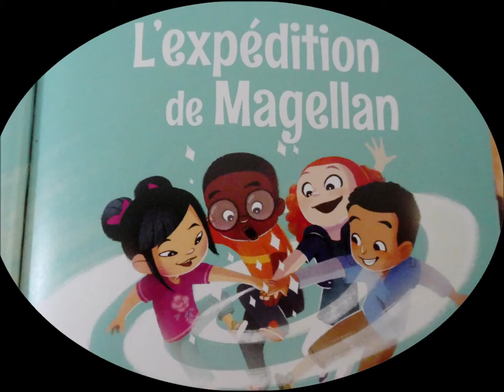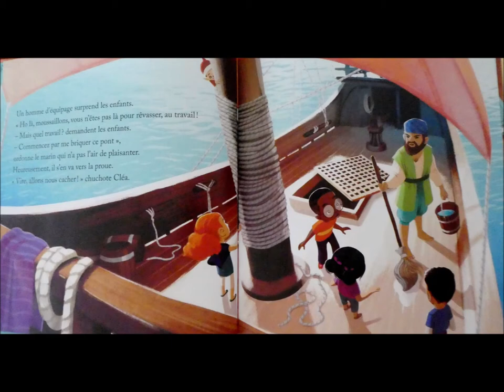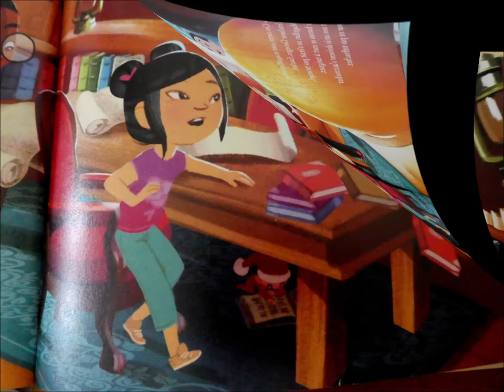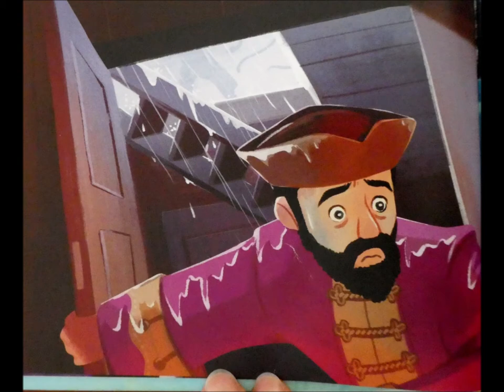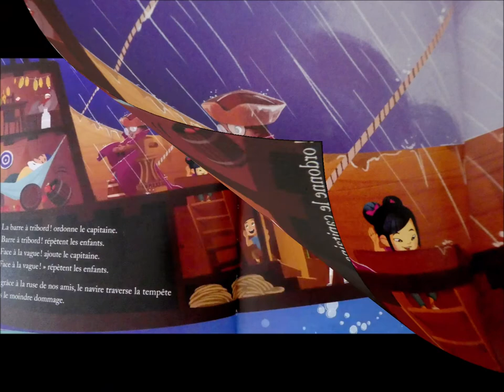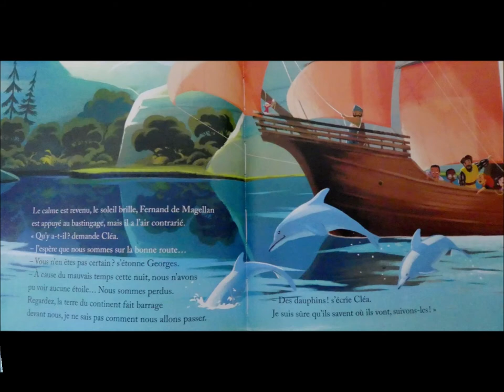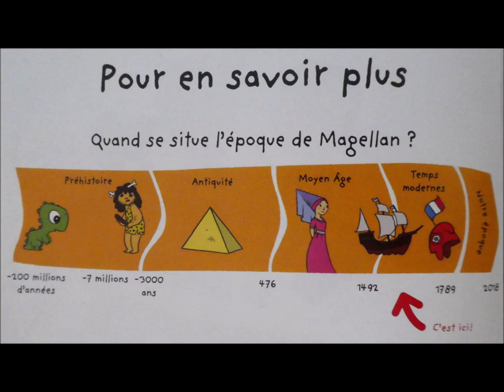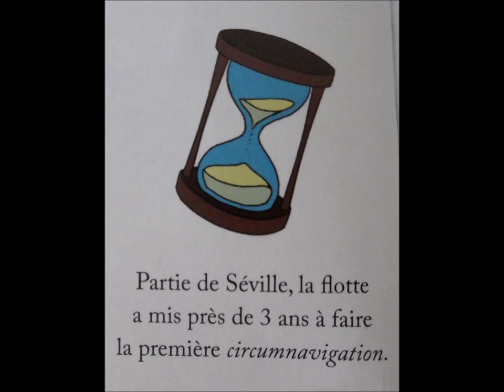L'expédition de Magellan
Album "L'expédition de Magellan", de Marc Levy et Carine Hinder
Mise en voix : Djoule Bee
Résumé : Cléa, Medhi, Yoko et Georges ont un super-pouvoir : grâce à une phrase magique connue d'eux seuls, ils peuvent se transporter en un clin d'oeil à l'époque de leur choix ! Aujourd'hui, ils retrouvent Fernand de Magellan, le grand explorateur, sur sa caravelle, cherchant la route vers les îles aux Epices, en Inde...